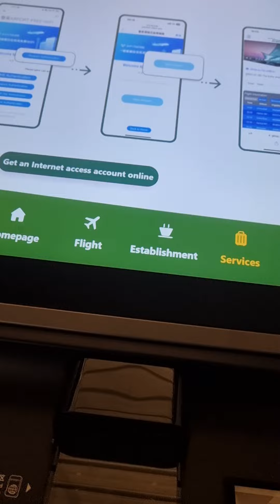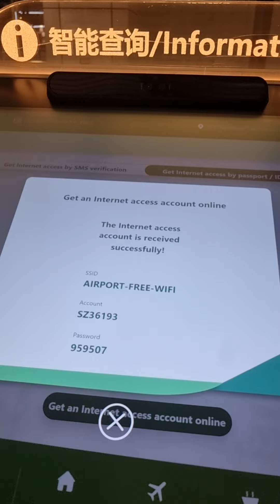China Guangzhou Airport Free wifi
How to get china Guangzhou international Airport free wifi Password.